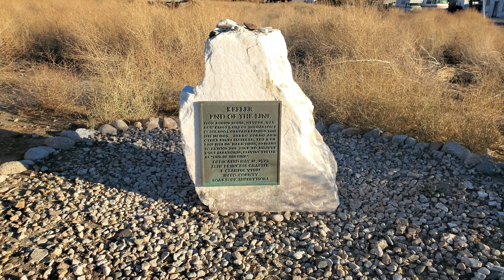Keeler, California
Keeler, California is located between Death Valley and Lone Pine.  There are only 50 residents in Keeler.  This was once a place where they would load ore onto a steam boat to be hauled across Owens Lake.  The pool in Keeler was once used by actors and actresses who acted in movies, filmed in the Alabama Hills.

GoPro Hero 8
Samsung Note 10+
DJI Mavic Mini